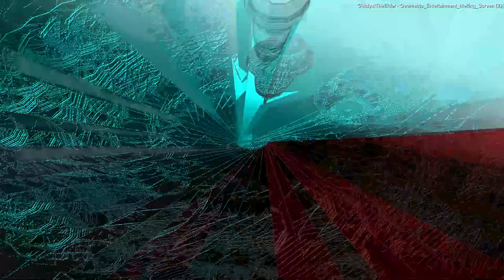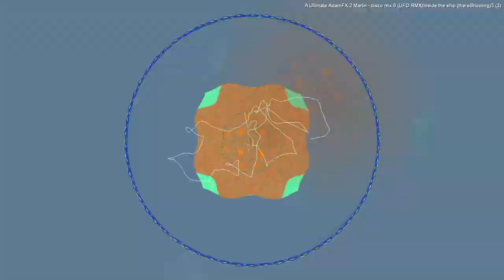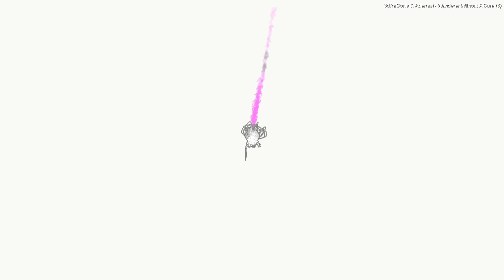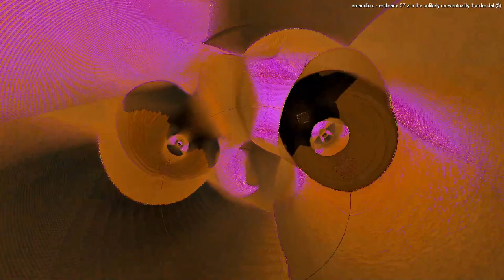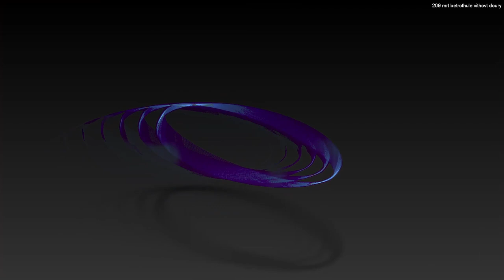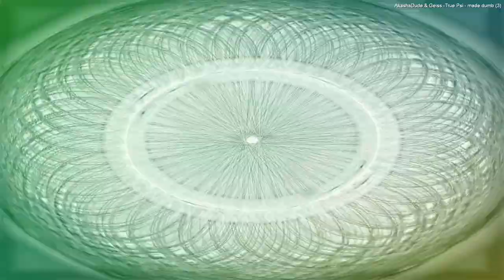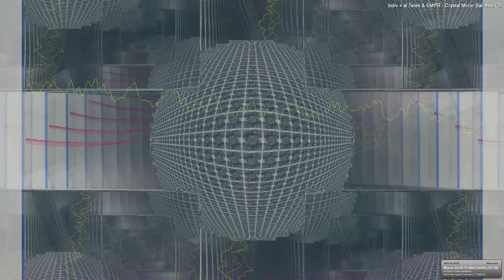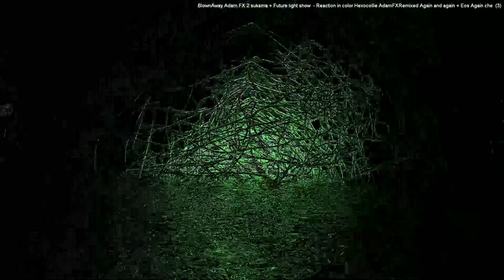[EPILEPSY WARNING] *Photosensitivity Warning*